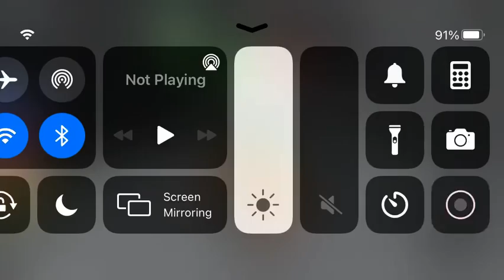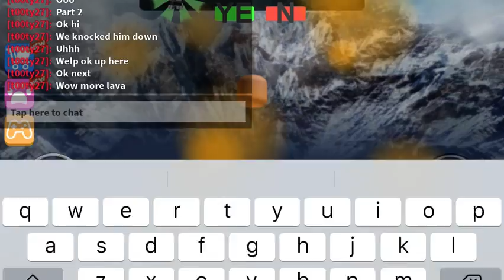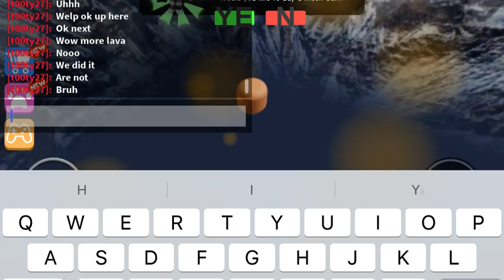Roblox 2 YAYAYA